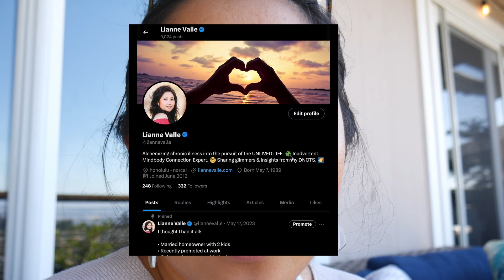How Chronic Illness Can Be a Catalyst for Your Best Life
Pondering these questions in the hills of Oakland, CA.
• Is your illness trying to help you create then life you *actually* want?
• Do you think that you get to a point where you have to make substantial changes in your life in order for your brain and body to feel safe again?
• Can you go back to the exact same life that you were living that was causing illness? Can you show up in that same life as a healthy person?

🌳 BTW - How are you doing?! Please introduce yourself in the comments! I'd love to meet you! 🤗

CHAPTERS ✨
00:00 Hey beautiful people
03:13 Vlogging from Montclair
04:10 My best friend & Paul Rudd & The American Dream
08:43 Getting super clear on what you want
11:36 Questions to ponder
14:03 Feel good with Le Prunier

🫖🍵 Care to buy ya girl a cup o' tea please?

Tech:
🎤 Movo VXR10 Universal Shotgun Mic

Beauty:
🫘 QUEEN OF THE THRONES Organic Golden Castor Oil
🧴 HEMPZ Body Lotion - Green Tea & Asian Pear
😌 Kosas Chemistry Deodorant
🫧 CeraVe Foaming Facial Cleanser
💆🏻‍♀️ Dry Shampoo Volume Powder

Home:
🧼 Mrs. Meyer's Clean Day Hand Soap - Basil

MINDCHANGE 🧠🪄♥️